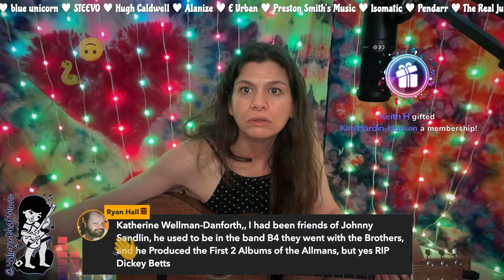Friday Song Club No.114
*The L's & M's edition*
I hope you can come by and say hello, while I perform some songs live and hang out in the chat. Let me know what songs you want to hear!!

Friday Song Club is a weekly get-together, where I try to follow along with the chat while I play & sing some songs, both originals and popular covers. Everyone is welcome! It's a great community to make new friends and meet other musicians, creators, and fans.

We'd also you for you to join us for What? The Flock! 🔔

Membership Info:
Join the Flock, and show your support for my music, art, and general shenanigans. Members get a cool bat symbol next to their name in the chats, and get priority for song requests during shows. There are 3 different levels of membership, starting at $1

Big thanks and big love to all the Flockers!! ♥️🦇